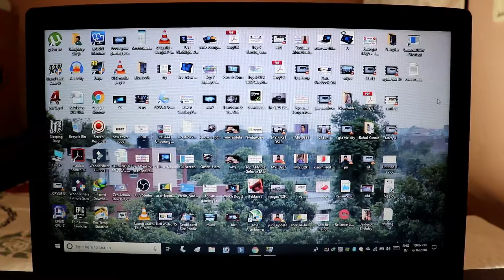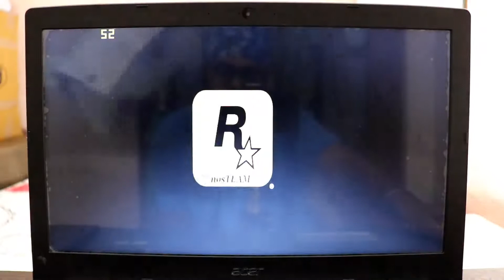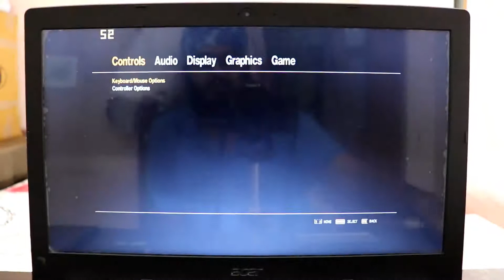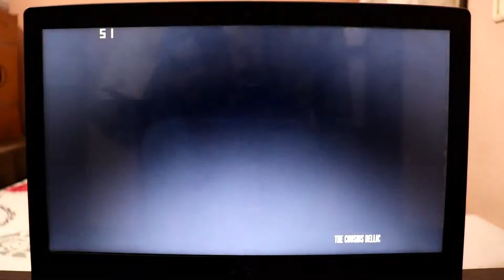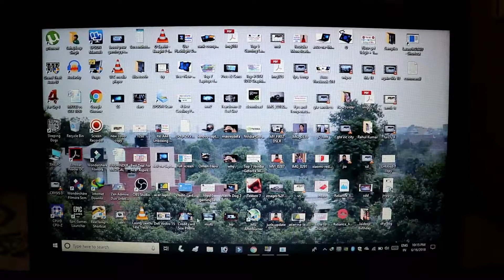GTA 4 FPS & Heating Test on Acer Aspire 5 (MX150) (SSD)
GTA 4 FPS & Heating Test on Acer Aspire 5 (A515-51g) (MX150)(SSD)

FlipKart
✓Acer Aspire 5(Linux)
✓Acer Aspire 5(Windows 10)

Direct Link of FlipKart